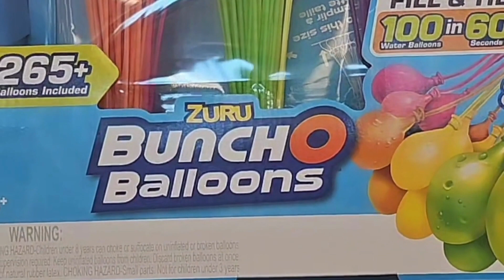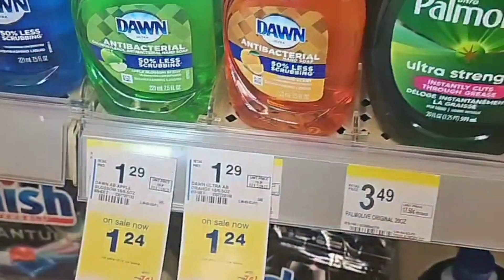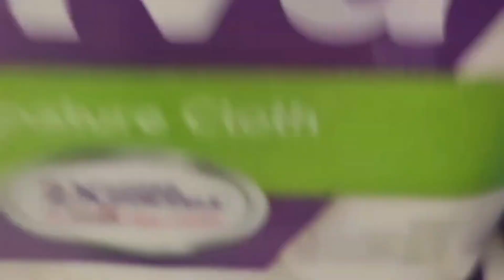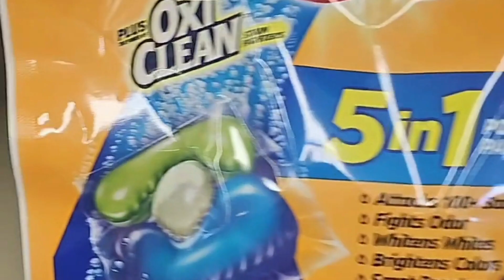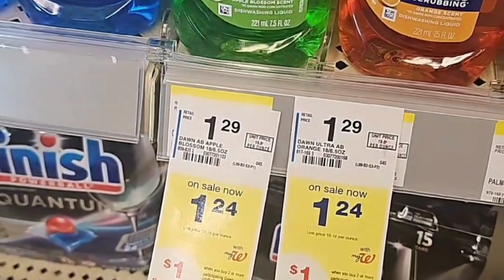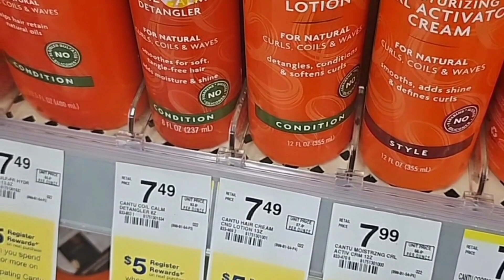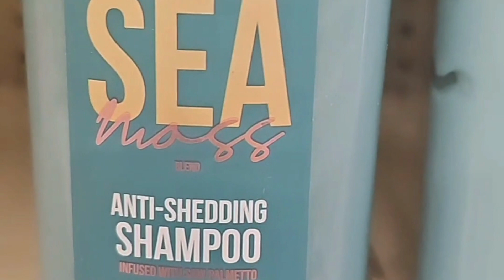Walgreen's Haul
I went to Walgreens for snacks, but as always I can never go to the store and just buy what I'm there for.